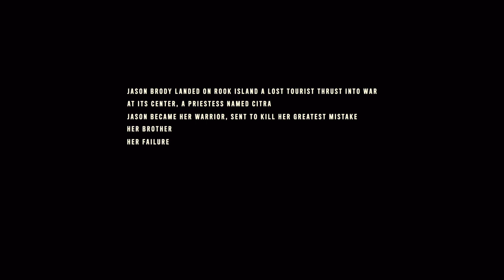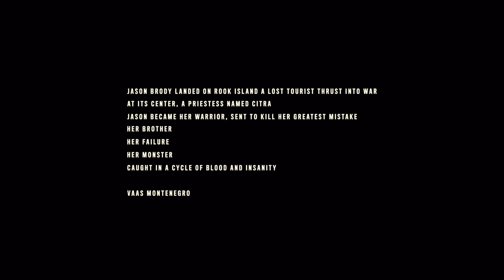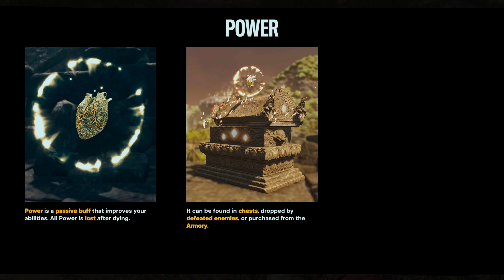Far Cry 6 Vaas Insanity DLC PS5 Gameplay Walkthrough Part 1 Full Game - No Commentary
"Tom Clancy's Rainbow Six Extraction PS5 Gameplay Walkthrough Part 1 - No Commentary [ Vice Legend ]"

Far Cry 6 Vaas Insanity DLC PS5 Gameplay Walkthrough Part 1 Full Game - No Commentary - XB1, PS5, Series X 1080p 60fps HD let's play playthrough review guide. Showcasing Game Trailers, side missions, armor upgrades, outfits / costumes, crafts, weapon upgrades, main story missions, and best moments

After waking up with memories of getting stabbed to death by FC3 protagonist Jason Brody, you, as Vaas, are tasked with escaping your own deranged mind: a purgatorial landscape filled with bad memories, familiar vistas, and heavy symbolism. 'Vaas: Insanity' is rife with symbolism.

All of the Footage is Captured on PS5

Social